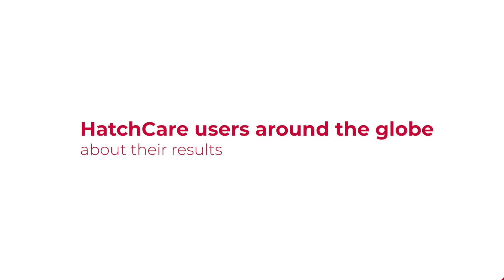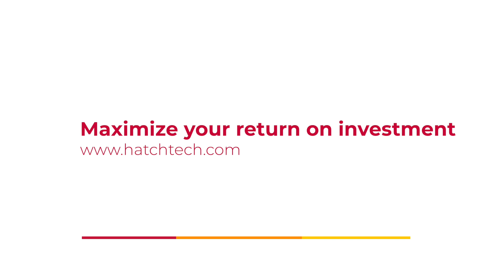HatchCare Customers sharing facts and results about early feeding and fresh water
HatchCare customers talk about the results and facts they see when use HatchCare as Hatcher. In HatchCare, chicks hatch under optimum and uniform temperature conditions. At the same time, they are provided with light, feed and water as soon as they hatch. This combination not only results in a system that delivers stronger, healthier chicks but is also a significant step towards more animal-friendly and antibiotic-free poultry production.